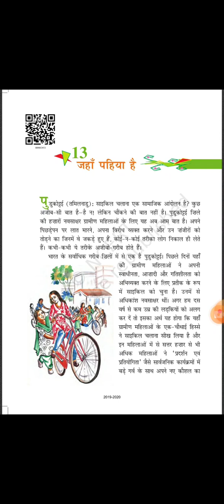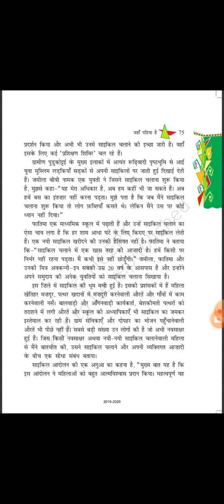Class 8th Hindi vasant ch 13